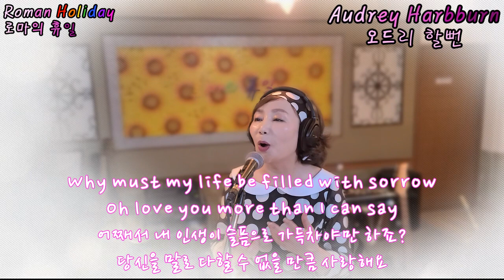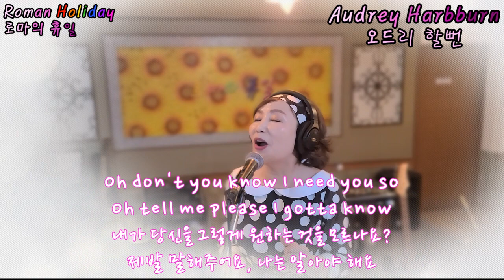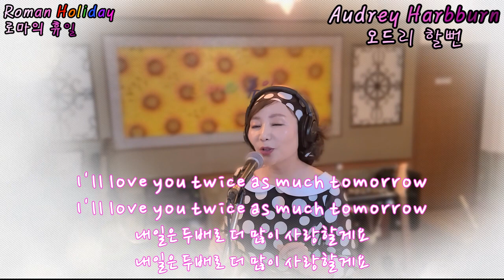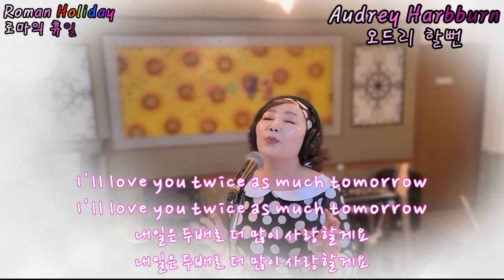More than I can say - Leo Sayer[💜말할 수 없을 만큼 당신을 사랑해요💜](cover by Harbburn오드리할뻔)